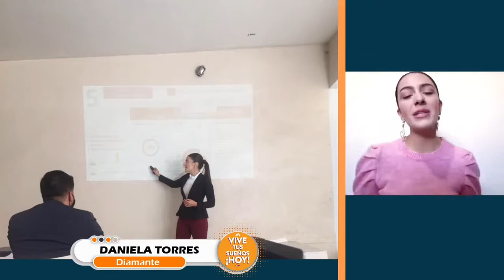Daniela Torres (Diamante) Conferencia Immunotec Dirigida por Mujeres Martes 26 de Enero 2021